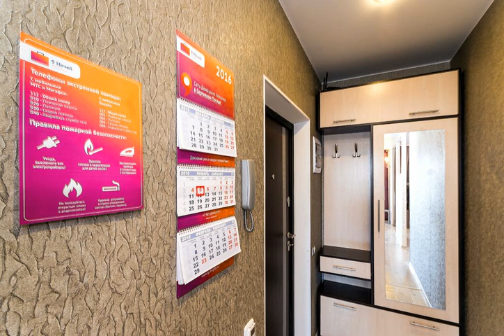Apartment 9nights - Sergiyev Posad - Russian Federation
Apartment 9nights hotel city: Sergiyev Posad - Country: Russian Federation

Address: Чайковского, 9, кв. 73; zip code: 141315

Situated 2.3 km from Trinity-Sergius Lavra in Sergiyev Posad, this apartment features a balcony. Free WiFi is provided throughout the property.  There is a seating area, a dining area and a kitchen complete with an oven and a microwave.

 -- Апартаменты «9 ночей», в которых предоставляется бесплатный Wi-Fi и допускается проживание с домашними животными, расположены в городе Сергиев Посад, в 40 км от города Пушкино и в 39 км от города Дмитрова.